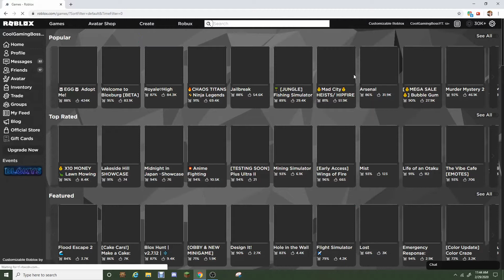socializing and clicking at rapid speed for coins in roblox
your turn caleb